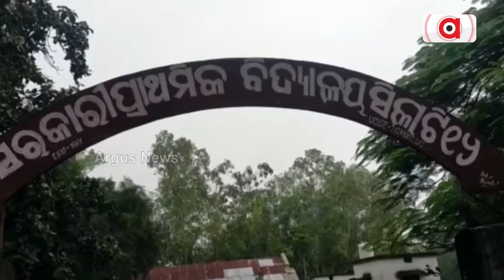Daughter reveals how her mother was killed in Kakinada, Andhra Pradesh